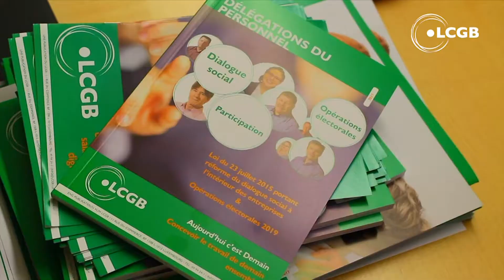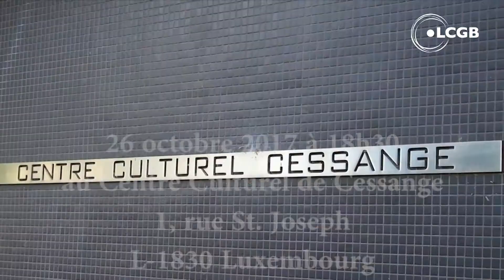Invitation à l'Assemblée Générale du LCGB-Soins & Socio-éducatif